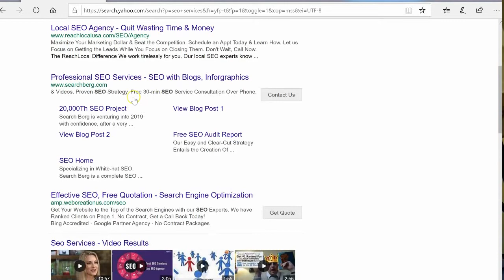Seo Services Agency Page #1 Ranked for (SEO Services) in Yahoo.com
SEO Services Agency You Get 1 to +300 Million Backlinks Seo Services Get #1 in Google Yahoo & Bing SEO Services Youtube is Search Engine Optimization Get more website traffic, more sales & customers, and with Youtube SEO Services 300% to 4,000% Return On the best SEO Services on SEO Packages & On-Page SEO & Off-Page SEO with #1 Rankings In Google Yahoo & BIng. Plans Based on our over +15 years of providing Packages and custom SEO Services with this is Search engine optimization this is one of the most critical aspects of online marketing, and SEO will Boost Google Rankings to the individual needs of your brand and industry.

Why You are Not #1 Ranked in Google for your keywords, hello my name is Robert Hutchinson how are you today Future Clients and Customers for web design or Google SEO or Search Engine Optimization

1) Why Your Not #1 in Google Search results the main factor is Backlinks Backlinks Backlinks our has 3 + millions of backlinks our competitors have less than 5 thousand that is why we beat them in our rankings in google yahoo and bing in the results we target and we can do the same for your business as well just give us a call at 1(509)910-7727 and ask for Robert Hutchinson

2)What is A Backlinks when Site A & Site B Link to Your Website Homepage that is 2 Backlinks to your website Backlinks are like points to Google Yahoo & Bing More Points you have the higher the ranking in google someone with a million backlinks in google is almost always going to outrank someone with less then 15,000 backlinks or points if we want to call it that Another reason your not high ranking for your keywords in Google is

3)Are You Using Your Anchor text Right what is an anchor text is - when site a has a text or image link that says your keyword or an image that is linked to your website homepage that is anchor backlink note to take a text link is always better than an image although banner ads can help get better click threw ratio then just text but search engines like google want to see a text anchor backlink to your websites home page

4)How Much Traffic are you buying with your website this does matter and boost your search engine rankings when you buy more traffic this is also giving points to Google Yahoo & Bing - when it comes to your ranking

5) are you laying out your text properly with your website are your h1, h2 ,h3, & h4 tags used properly this is also important to rank in google when done right

6) How Good of title tag meta description and meta keywords are you using on your website and are they optimized correctly in the search engine of Google Yahoo & Bing how to tell what to improve upon with your website or check out why other are beating you in search engines like

how many backlinks your website has we have over 3.5 million backlinks to our a successful website has anywhere from 50,000 to 40 million backlinks a local website in your area has less then 500 to 14,000 backlinks this is why we can get you number #1 ranked locally for any search term we can get you millions of backlinks along with 5 thousand to 100 thousand visitors a day coming into your website

we get 100 out of 100 for our